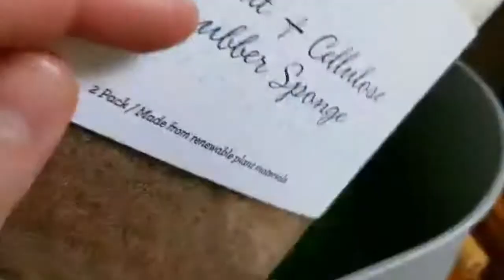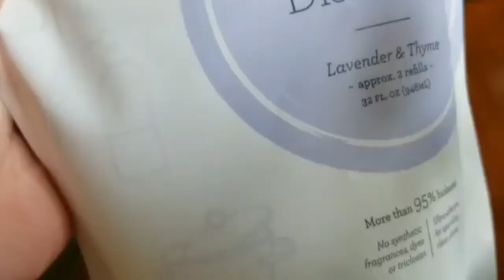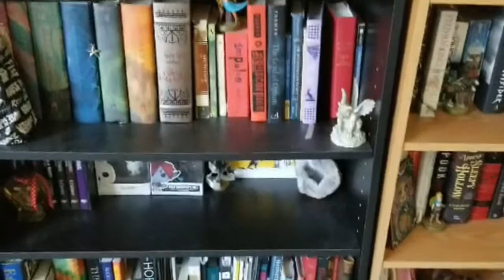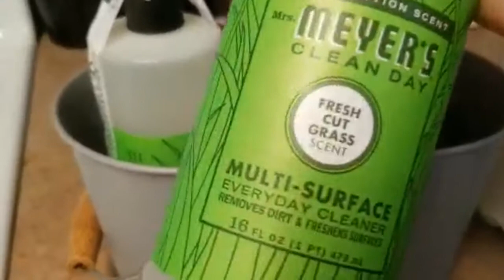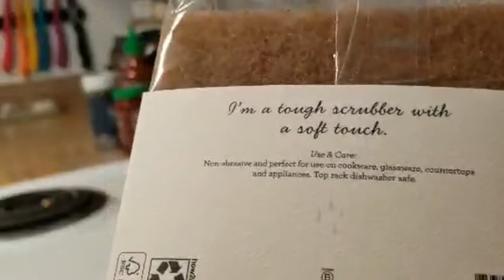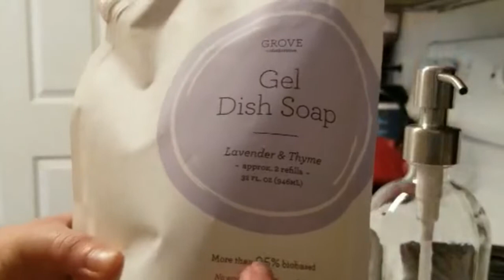The Grove Unboxing Vlog | Clean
Needed to deep clean my house.
Luckily I ordered a new member grove box. (Not Spon)
clean my apartment with me!

TicTok: @zombitz